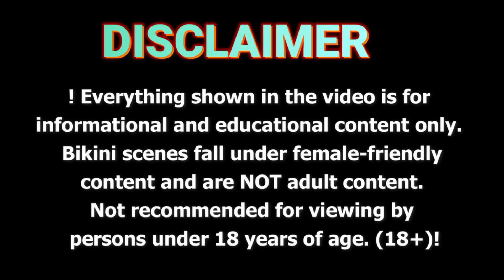Natural Older Woman OVER 60 | Attractively Dressed Classy | Natural Mature Women Ladies 60+